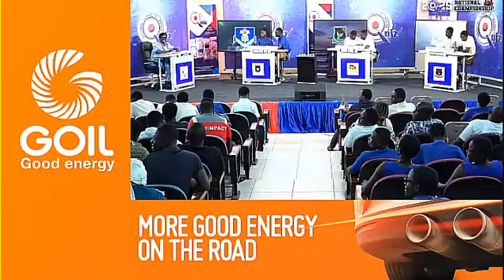😭🔥 How Opoku Ware School Sent Amenfiman SHS and Fijai SHS home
Riddles featuring Opoku Ware School, Amenfiman SHS and Fijai SHS.